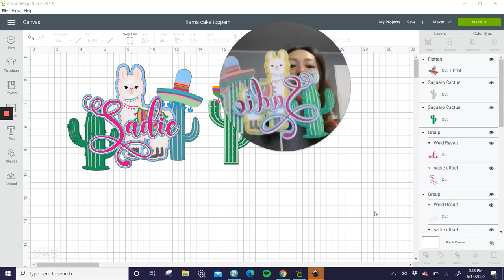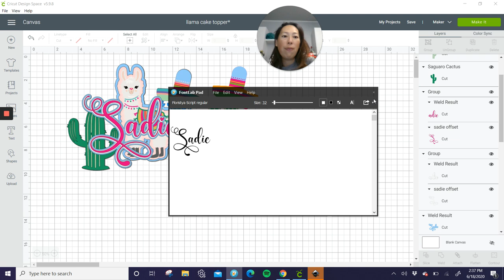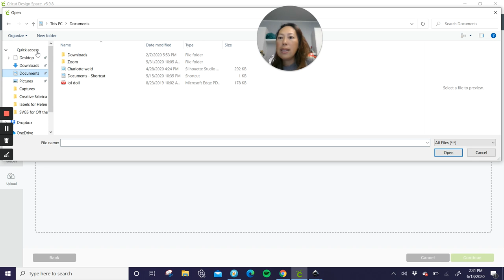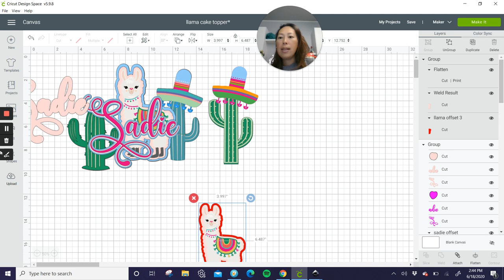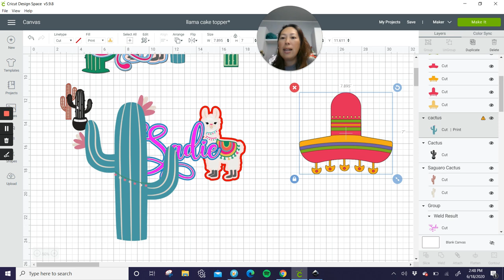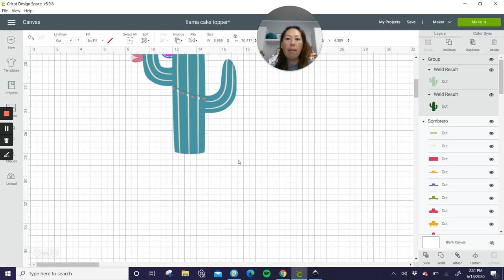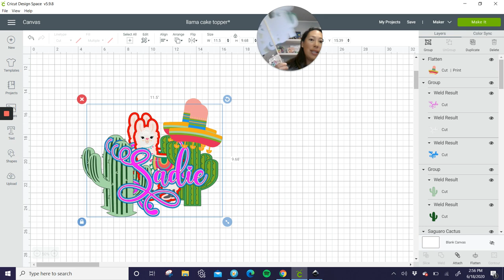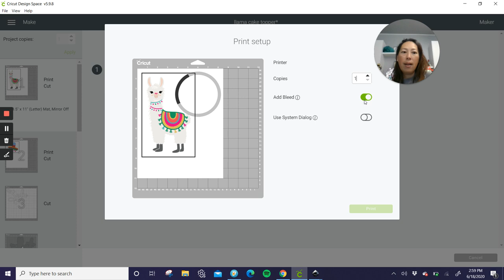DIY Cake Topper Using the Cricut Tutorial - Llama Party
Create your own custom cake topper to celebrate birthdays or significant milestone